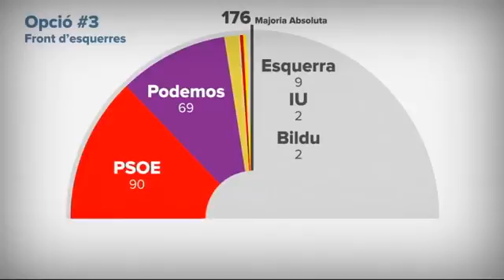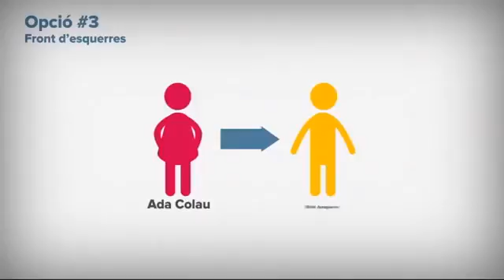Las opciones después del 20D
Las elecciones del 20 de Diciembre han dejado un panorama muy diverso. ¿ Qué opciones hay para formar gobierno?